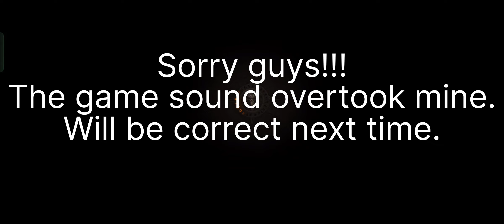Finally!!!! Diablo Immortal // Gameplay ep:1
I finally got to download this game and would like to share this with you guys.